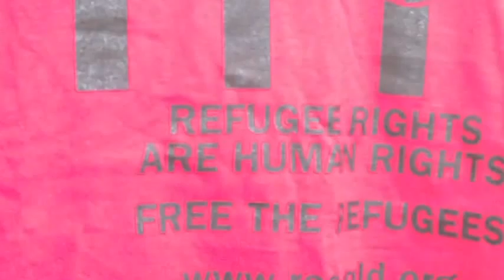'Article 14' sung by tony mockeridge to refugees at Pinkenba Detention Centre 2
Tony Mockeridge sings 'Article 14' at Pinkenba Detention Centre Brisbane on 21 July 2012.

Article 14 of the Universal Declaration of human rights 1948, which recognizes the right of persons to seek asylum from persecution in other countries, the United Nations Convention relating to the Status of Refugees, adopted in 1951, is the centrepiece of international refugee protection today.

There are over 4500 asylum seekers currently languishing in detention in Australia, with a federal Labor government that is thoroughly committed to mandatory detention; and a federal opposition that says that Labor's hard line is "too soft", and they will introduce even more cruel policies. 80 people came to Brisbane's very own detention centre, the BITA, "Brisbane Immigration Transit Accommodation" at Pinkenba and let everyone know that these policies are unacceptable. Demand freedom and justice for refugees!

Please include
1.Acknowledgement of country never ceded – the footage was shot on Turbul and Jagera land in Meanjin (Brisbane).
2. Please Acknowledge source of footage as Left Press Printing Society
3. Please provide link to rough cut for context viewing or final cut of film or derivative works.

'Article 14′

Verse 1

On a night like any other night
Maybe raining maybe clear
Devilish whispers the usual incantations
Just loud enough for me to hear

Chorus 1

And the world looks so delightful
Through the wind and pouring rain
The storms waves keep on rising
(and) Calling out my name
And I'm up against your window
My face pressed to the glass
Please let me in

Verse 2

Sail away on a sea of foolish dreams
Pay the price and lose it all forever
Put your life in the hands of others' schemes
Take the dive it's now or never

Chorus 2

My thoughts now so insightful
Too late to ease the pain
The crying of the children
The innocent the slain

(Bridge)

As we ran from the fire to the water
Left the guns for straining seams
See the ships on the horizon
Do they see me do they see me

Verse 3

On this night like any other night
In a world exploding is any heart open

Chorus 3

Coda

Yes I'm up against your window